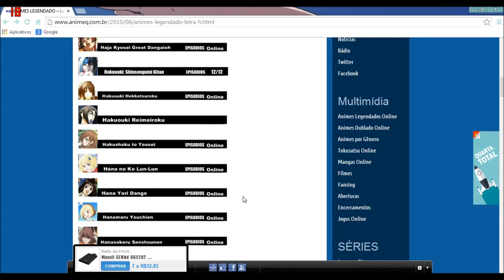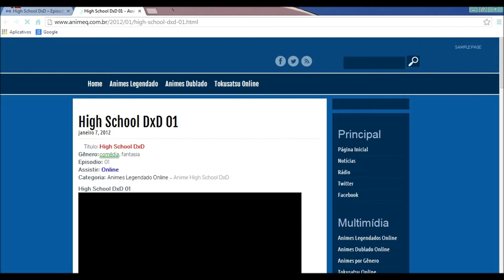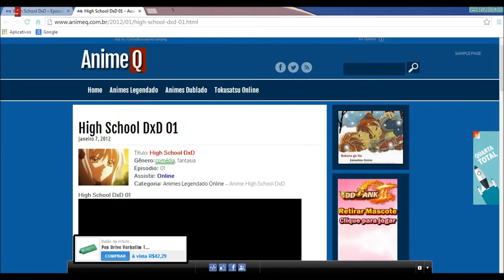Highschool of the Slender! - Slender the Eight Pages (3/8)